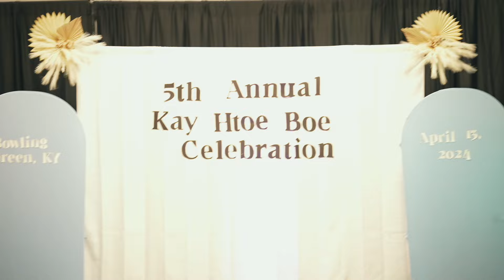5th Annual KTB 2024 | Rain Suereh